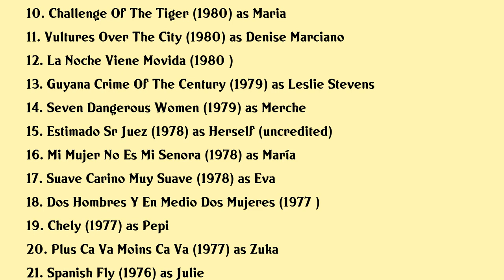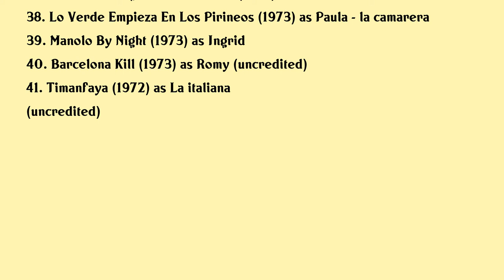Nadiuska Movies list Nadiuska| Filmography of Nadiuska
Nadiuska Full Movies List Filmography of Nadiuska

Latest movies of Nadiuska are:

1. Barefoot In The Kitchen
2. Bracula Condemor Ii
3. El Tio Del Saco Y El Inspector Lobaton
4. La De Troya En El Palmar
5. El Violador Violado
6. La Loca Historia De Los Tres Mosqueteros
7. Conan The Barbarian
8. Black Commando
9. Las Siete Cucas
10. Challenge Of The Tiger
11. Vultures Over The City
12. La Noche Viene Movida
13. Guyana Crime Of The Century
14. Seven Dangerous Women
15. Estimado Sr Juez
16. Mi Mujer No Es Mi Senora
17. Suave Carino Muy Suave
18. Dos Hombres Y En Medio Dos Mujeres
19. Chely
20. Plus Ca Va Moins Ca Va

Complete list of movies acted by Nadiuska are in this video.

Please Comment down your favorite movie of Nadiuska